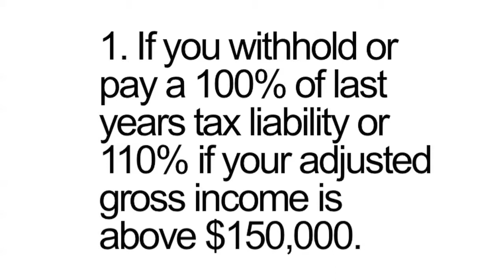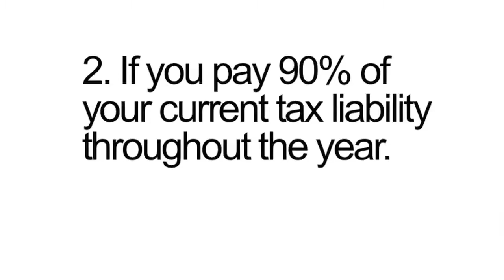Accounting in Woodbury, MN- Am I required to make estimated tax payments throughout the year?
8645 Eagle Point Blvd Ste B

In this video Theresa talks about: Am I required to make estimated tax payments throughout the year? Watch this video to find out more!

Hiring an accountant will not only save you money in the long run, but will also be able to save you some precious time.

Best accounting in Woodbury, MN. Gebhard & Giguere, Ltd is a tax and accounting firm located in Lake Elmo, Minnesota serving individuals and businesses in Stillwater, Woodbury, Oakdale, and the surrounding Twin Cities metro area as well as Hudson, Wisconsin

Our primary services include accounting, taxation, representation and business consulting.  Gebhard & Giguere serves a broad spectrum of clients, from start-ups to established companies in nearly every industry.

Gebhard & Giguere offers a full range of federal and local tax services.  We provide highly competent professional assistance in the planning and preparation of tax returns for:
• Corporations
• Non-Profit Organizations
• S Corporations
• Partnerships
• Individuals
• Trusts and Estates

Gebhard & Giguere provides services in all areas of accounting and auditing, including:
• Audit
• Reviews
• Compilations
• Monthly accounting services

At Gebhard & Giguere we have 33 years of combined tax and accounting knowledge and experience.   Our reputations and client retention have been built on our knowledge, experience, integrity, efficiency and customer service.   Clients' satisfaction and success are and always will be top priorities at Gebhard and Giguere, Ltd and as a valued client you can expect quality work.  We have  established a tradition for excellent service, deep expertise, and an environment client's want to be a part of.  We treat every client as though they were our only client, whether you are an individual, start-up or established business.

Best Woodbury Accounting
Woodbury Accountant
Accountant in Woodbury
Woodbury Tax Service
Tax Service Woodbury
Lake Elmo Accountant
Accountant in Lake Elmo
Tax Service Lake Elmo
Accounting Service Woodbury, MN
Accounting Service Lake Elmo, MN
Accounting Service Oakdale, MN
Accounting Firm Oakdale, MN
Accounting Firm Lake Elmo, MN
Accounting Firm Woodbury, MN
Tax and Accounting Services Woodbury
Tax and Accounting Services Lake Elmo
Tax and Accounting Services Oakdale
Tax Preparation
Business accounting
Monthly bookkeeping
Financial Statement Preparation
Tax Planning With Business Owners
Payroll Processing Services
Quarterly Filing of Tax Returns
W2 year end 1099's
Business Entity
Tax planning consulting
Preparing and Filing Individual Corporate Partnership Returns
Non-Profit Trust
Estate Tax Returns
1040
Surtax
Trust Planning
Reviewing Tax Planning Strategies
Audit Assistance
Audit Representation
IRS Tax Audit problem
Audit Penalties
Audited by IRS
Being Audited by IRS
IRS Auditing you
Going to be Audited
IRS tax issues
IRS Tax Debt Relief
Gift Tax
gift tax returns
relavant data
tax analysis
find deductions
avoid tax mistakes
organize records
gift tax return 2013
Tax documents you need
Income documents
Income tax preparation
Tas preparation

8645 Eagle Point Blvd Ste B